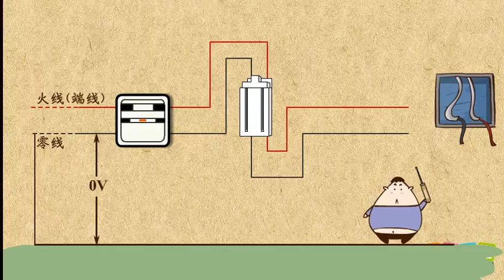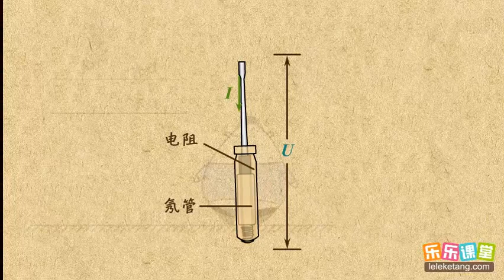02测电笔的结构与使用 生活用电 中学物理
02测电笔的结构与使用  生活用电  中学物理